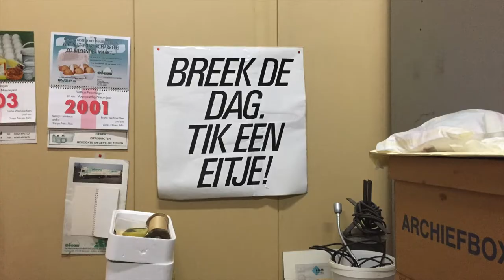VLOG 1 Spoffin Residentie | Misiconi Company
De Residentie van Ei is begonnen! 2 weken lang is Misiconi Dance Company in Amersfoort te vinden op straat en in Scholen in de Kunst. Voor Het Spoffin Festival maken we de voorstelling Ei in samenwerking Met OceansallOver met als producent Feral Arts, Spoffin en Stichting Misiconi.

Met dank aan:
Fonds voor Cultuur participatie
Arts Council England
Gemeente Amersfoort
Scholen in de Kunst
Rabobank Amersfoort
Eicom Barneveld